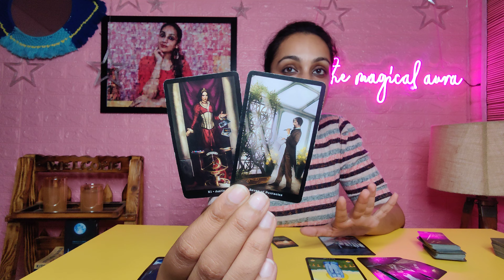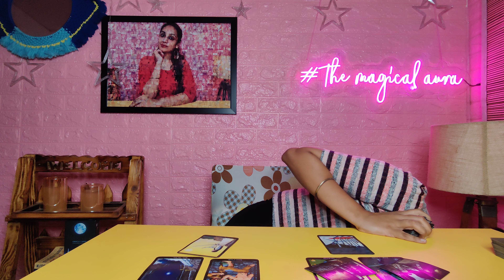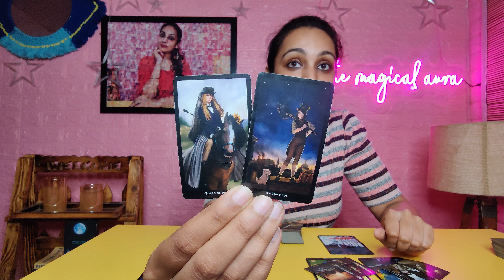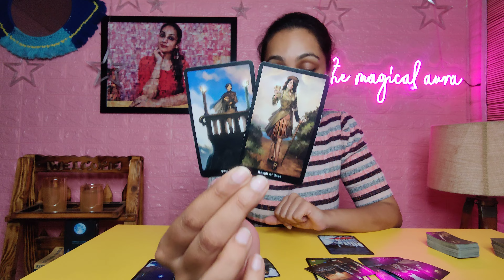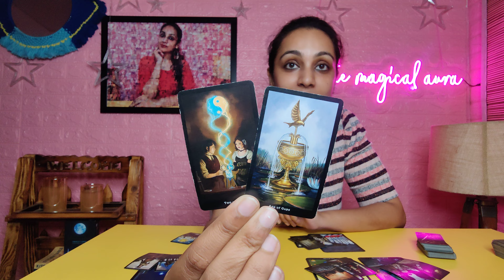Aries Love ❤️-"Shocking! 😯😱 Reconciliation!" 🧿❣️ Aries October 2022 tarot aries tarot reading